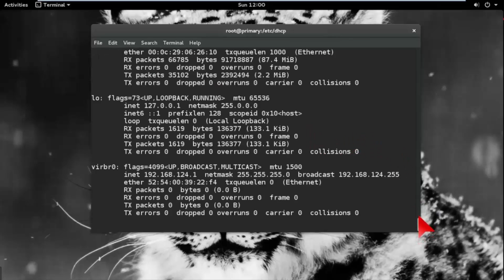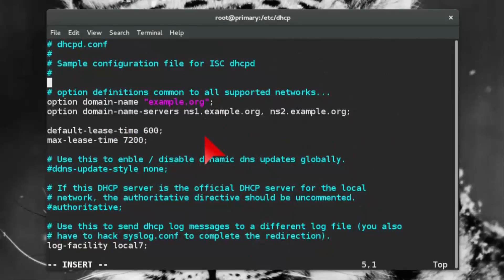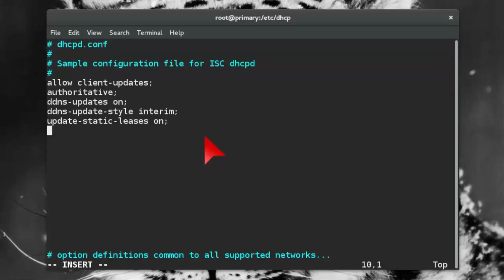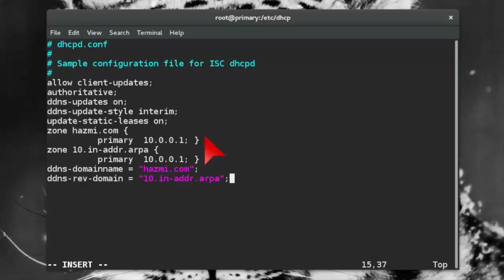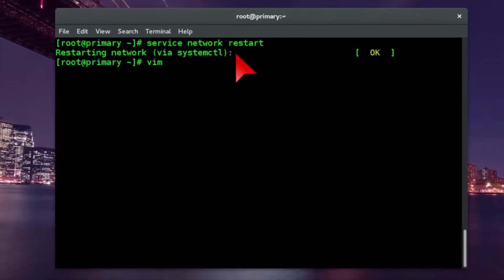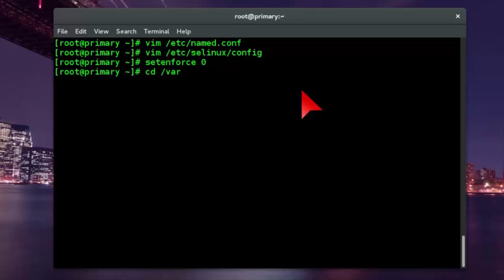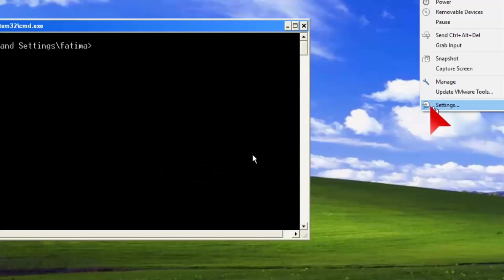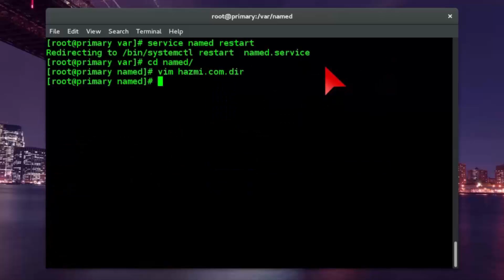4-Installation et configuration Du Serveur Dynamic-DNS sous Linux | DARIJA